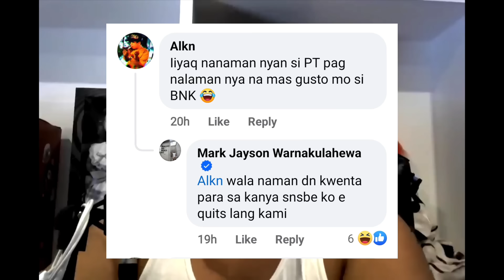PRICETAGG AT AVA HINDI MAGKARELASYON AT NAGPAPAHYPE LANG/BNK SNAGOT ANG TANONG NA DIPLOMA O DISKARTE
fliptop
fliptop emcee
fliptop 2021
fliptop new release 2021
fliptopbattles
fliptop royal rumble
fliptop blkd
fliptop apekz
fliptop champions
fliptop 2020
fliptop battle 2021
fliptop 2019
fliptop sinio
fliptop funny lines
LHIPKRAM
LHIPKRAM VS
LHIPKRAM OFFICIAL
LHIPKRAM DON PAO
LHIPKRAM SONG